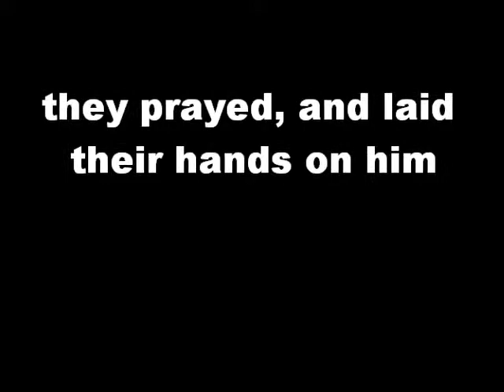they-prayed.wmv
"DON'T BE AFRAID, COME AND FOLLOW ME"
Missionary mandate of José Luis Ponce de León,
bishop elect of Ingwavuma - Pax Christi, 19 January 2009